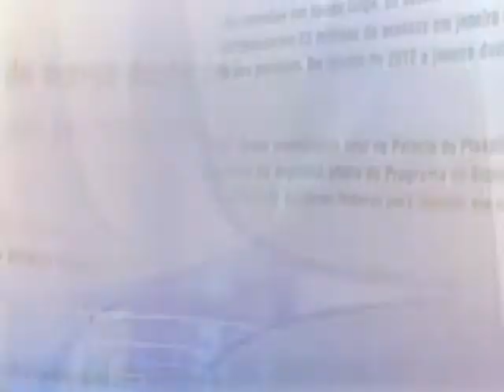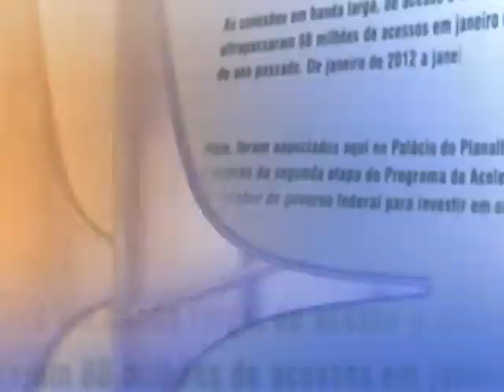Direto do Planalto - 6 de agosto